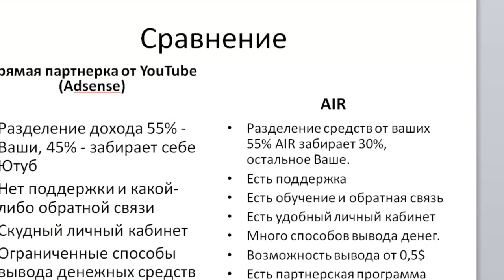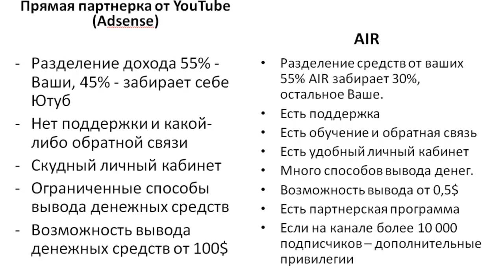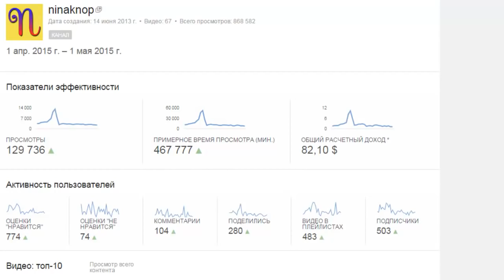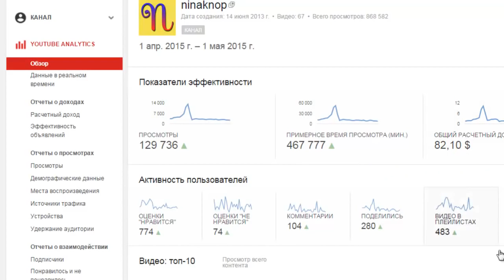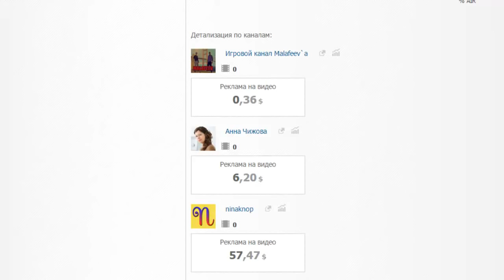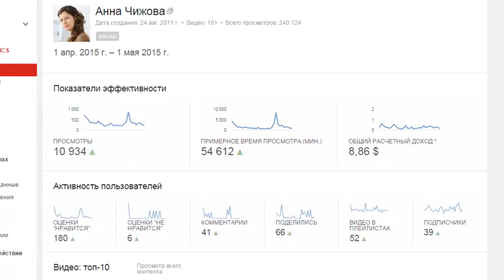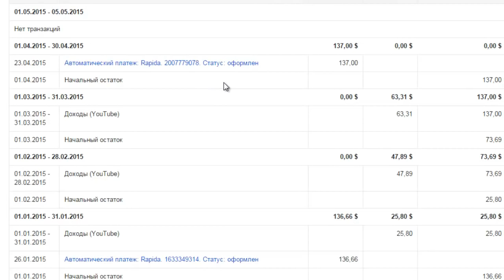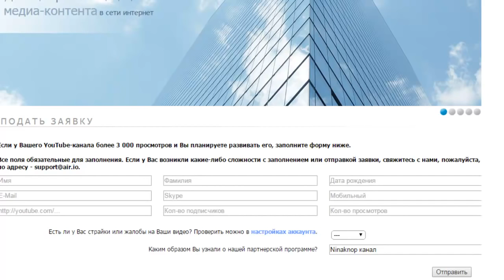Мой доход Партнерка АИР Видео отзыв с цифрами и аналитикой Регистрация без вложений доход до 1000$